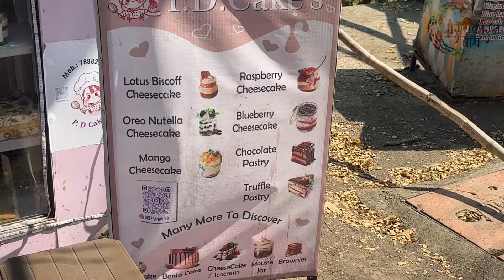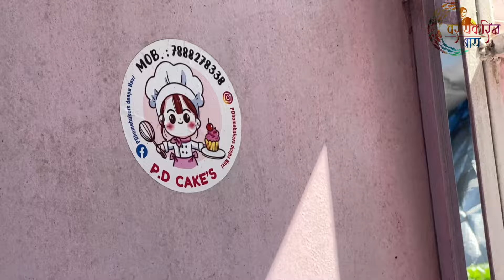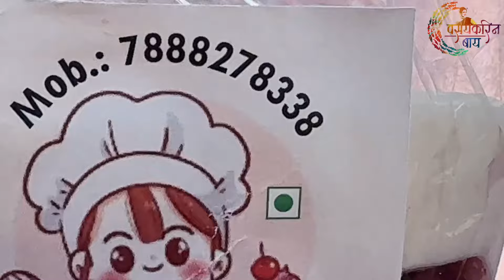50 रुप्या मध्ये भेटो केक😍 P. D cakes in vasai😍